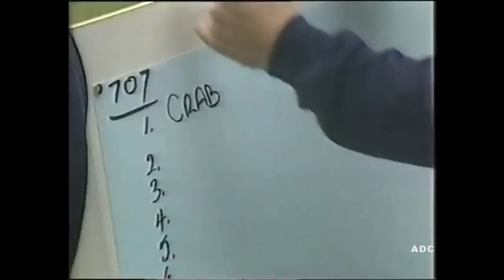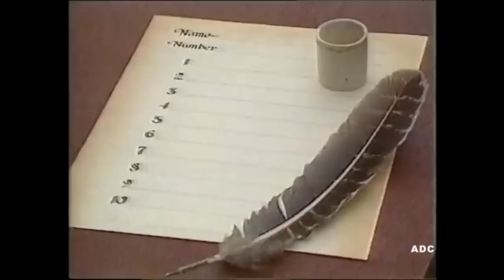Ultra Quiz '85: Encounters at the End of the Pier